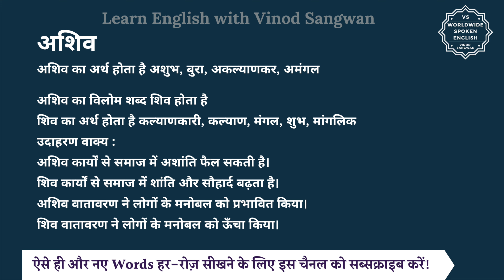अशिव का विलोम शब्द क्या होता है | अशिव का अर्थ | अशिव का अर्थ और विलोम शब्द समझें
आज हम इस विडियो में सीखेंगे कि अशिव का विलोम शब्द क्या होता है और इसका अर्थ क्या होता है और साथ में हम कुछ उदाहरण वाक्यों से भी इसे और अच्छे से समझेंगे।

अशिव का अर्थ होता है अशुभ, बुरा, अकल्याणकर, अमंगल

तो अशिव का विलोम शब्द यानि कि विपरीतार्थक शब्द होगा शिव और शिव का अर्थ होता है कल्याणकारी, कल्याण, मंगल, शुभ, मांगलिक

आइये अब हम अशिव और शिव को कुछ

जैसे कि आप कह सकते हैं :

अशिव कार्यों से समाज में अशांति फैल सकती है।

शिव कार्यों से समाज में शांति और सौहार्द बढ़ता है।

अशिव वातावरण ने लोगों के मनोबल को प्रभावित किया।

शिव वातावरण ने लोगों के मनोबल को ऊँचा किया।